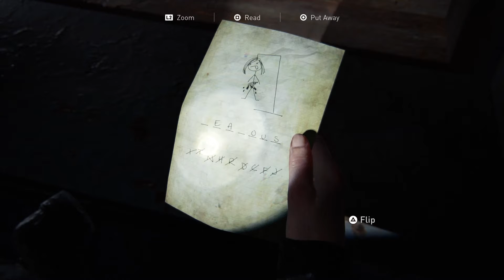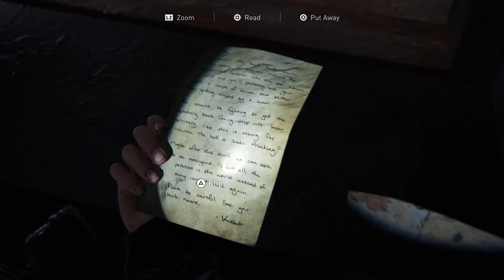The Last of Us Part II Part 45 | David Kang Plays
Credit: The Last of Us Part II from Naughty Dog

THE LAST OF US PART II is finally here! This is my playthrough.